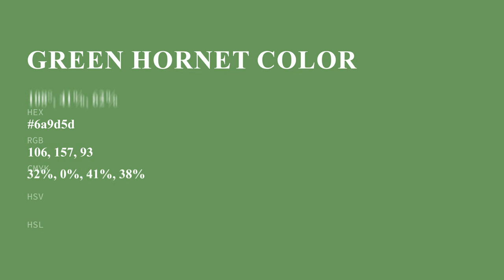Green Hornet color 6a9d5d hex color - Green color - Warm color 6a9d5d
What color is Green Hornet ? 6a9d5d hex color - Green color - Warm color 6a9d5d

Hex 6a9d5d Color Code is also known as Green Hornet color.

Hex 6a9d5d Color code in RGB color code model is created after adding 41.57% red color, 61.57% green color and 36.47% blue color.
Hex 6a9d5d Color code in CMYK color (process color) code model is generated after subtraction of 32% cyan, 0% magenta, 40% yellow and 38% black.